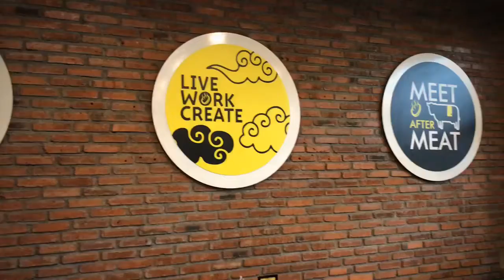Nemenin Teteh Dari Bandung Keliling Bali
3 Hari bersama Aunty dari Bandung keliling Bali, Video ini di ambil Tanggal 1 November 2019 tahun lalu. Sampai ketemu lagi Aunty. Vino Love U